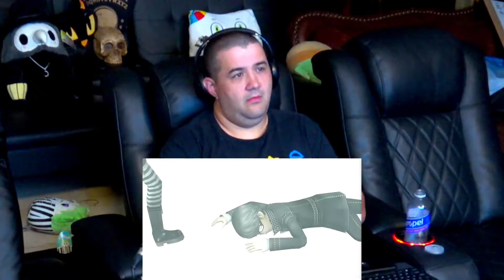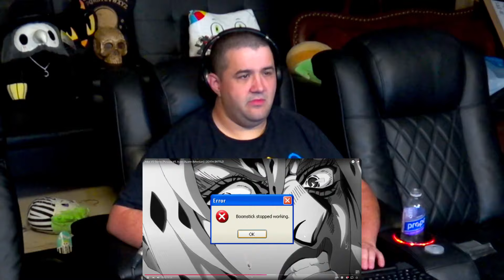Joker VS Giorno (Persona VS JoJo's Bizarre Adventure) | DEATH BATTLE! | RENEGADES REACT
Patron Saints:

aaron patrick
Adam Gleaton
AlaskanJosh98
Alessandro Inzirillo
Alex
Alex Jay
Alexander Rost
Aliff Sonny
Alunnar
Amy Howell
Anathon
Andre Bradford C Diaz
Andres Vega
Andrew Davis
Andrew Inman
Angel Rivera
Anoj
Anton BjÃ¶rn Emilsson
Apple_Juice426
Arcane_Rogue
Arctic Fox
Arencano
Arkion
Ashley Short
Ashley White
Asrieldreemur
Austin Ramirez
AWG
Azuma
Based Libertarian
Bass564
Benjamin Jenyns
Big Fuze
Black knight
BlackCatEd
Blake Thompson
Blazer64
Blizzky
Blueberry
Brenden wells
Brennan Gerrell
Brittany Goen
Bulkswine
Canadian_Caesar
Casey
CHA0SXIII
Chance Jensen
Charles Rogue Dragon
Charleston Gamer
Chase Wagner
cheesesoda
Chris Dryden
Chrisian A Moore
Christina Carley
Christopher
ChronoVulpes
Church
Clock-Tok
Cody Barnes
ColdPhilly
Colton
colton biggerstaff
Coma Blitz
CommanderNomNom
Connor Brown
Corey Costello
Cowboy Coyote
CptBlitz
Crimson Reaper
Crimson Revenant
CursingThrone92
D
D.M.C.
Dana Mario
Daniel Gonzalez
Daniel Metcalfe
DanielFRod
Dark Lord
Dark_SinTeX
Darkcarkiller666
Darkened_SNIP3R
DarkPrime25
David Chisholm
Deathgrips099
Delta
DemonGamer67
Devin bristol
Dezso Teo
Dimitri Mendev
Donald Armstrong IV
douledamn
Dr.Skuller
dragonking unity
dubstepgamer X
DudeInBlue
DunnBeDa1
Dwayne Pope
DWhit
Dylan Tapp
Eagle Squad
Eddy Reinhart
Elias Cristerna
Elijah Moffett
Elliott Leeks
Eoin Conlon
Epic Bingewatcher
Eric Banks
ERIC BARTON
Erick Ruiz
Ethan Davis
Ethan Peregoy
Eviltwin01
Evo
Extinctionteam75
FaalofMan20
Faletlon
Finnishturska87
Fluffyfreshmeat
fly crap
fnaf3tank
FranklyHam
Freddy69
FunkyJunky22
Gamara204
Gamegod4
Garrett
Gary Platt
Gavin Hintz
Geno
Ghostrider Gold
godzilla 312
goldenluger
GoldenSun762
Grayscale
Grayson Benner
gunnerzblades
HailRedKing
Hastur, The Yellow King
HelBoy16
Henny Zhi
Hikoro
HimuraXIII
InquisitorXarius
Inverse Voltage
iPhoenixPlayz
Isaac Roa
Jacob Pollard
Jacob W.
Jacobus06
James Andersen
James Eugene
James Fernandez
James Nicholson
James Pagel
Jared Cappel
Jason Green
Jazz 1255
JD
JDawg9903
Jeffrey
Jeffrey Rillon
Jeremy Kaulmann
Jestapath
Jim Kerrigan
Jimmy Nguyen
Johan Cedillo
Johan Stenfelt
John
John Cabral
JohnFastolf101
Jonathan A Vicars
Jonathan Rager
Jonathon Forney
Jordan
Jordan Wu
Joseph Allan
Joseph Dungan
Josh King
Joshua Gair
Joshua Sharer-Martin
Joshua Webb
Jovan Ramos
Juan Garcia
Just Chris
Justin
KaijuPaladinGabriel
Kara Rohlman
Kau Komori
Kay Scruton
Kelvin gaming
King Joe
klmx
kris cook
Kristian Laber
Kwang Chul Kim
Kylen
Lake Hawk
Landon Hiles
Laptop759
Lazzy
Lea
LeaderBlue
Lily Panda
Lindsey Rapisarda
Lj O'Rourke
Lofti
LovetheDove
LRC Napkin
Lucas Hogh-Janovsky
Lucius
Luckless
Luis Hernandez
Luis Soriano
Luke Byers-Jones
Majorkingbob
Malum Nuntius
Manam Kung
Marcus L
Mark Lynn
Marshall Seldon
Marshall Taylor
Martin Girouard
Martin TÃ¸mmerholen
MarvinatorHD
Matt Way
Matthew Hemingway
Matthew Paulson
Matthias Fuchs
max
max mckenzie
Melissa Espinoza
Melymel
Michael
Michael Evans
Michael Gregory Cote
michi_9871
Mighty Snake
Miguel Castillo-Bailey
Mikaal mcqran
MoistureMolly
Monsi7
Mr. Happy
Mr. I Like Spam
Mystique Meredith
Name Unknowner
Nathan Fair
Nathan Prieto
nek
NexusDreamZ
Nicholas Delcambre
Nick J
Nicolas Dealey
Nightwolf37
Noah Barnhardt
Noah Morgan
Nora Schnee
Noran Maann
Nova Rose
NullVoid
Oax Al
OhHai_Its Joe
OKTOKAT
omar
Omniczar
Owen
paranoid mind
Patience Daniel
Peter Keogh-Lynn
Phantom Pyralis
PhantomICE87
Philip Munoz
Phillip J Smith Jr
Plaguemonk42
PotterBrony
Ramon Moreno
rashaun moore
ray kent
Reaver Daemon
Recurve Gaming
Redemption
Rerekura mataamua
Richman1887
Rick Hound
RiZen
Robert F. Atrozskin
Robert Farrow
Roninn Hasstings
Ronny123
ross lingard
Roy Marax
ryan anderson
Ryu
SÃ¸vuOwO
Sandru
Sant25
Scar
Scott Slade
Scott Wright
Sean Anderson
SeaRaccoon
Shadow Quill
ShaiGuy
Sharkman
Shimell Williams
SilentValor
Singed Corpse
SlayerG88
Slendecker
Sliksick
Slip
smite me god
SNIPERSLAYER999
Snow
Somerandomguy
Son_of_Nemesis
Son_of_Revan
SouthStar
speeder2020
Sref
stephen crowell
stevmaster11
SuperMandibleClaw
Syenna Lupfer
Szymon K.
Tenebris Narud
tentaculls
Tesla116
TFrenchCanadian
The Manx
Theironcart
TheLoneLogan
TheQ651
TheTinman1996
Thezion1111
Thomas Martin
Thomas S
T-Money
Tokusa
Tomas Barreda (Tomyhill)
Touch Me
Travis Tierney
Tribal Typhoon
Tristan johnson
TrueAuraGuardian
Tshad Oswald
Twigo
Twiska
Tyler bandin
Under
Underuins
Unksa1198 Why
Valkyrie
Van Hohenheim
Videogamefreak34
Voltage
Vueko
weber_ dk
WeskerStars1987
William A. Riley
Willie Broughton
Wok
Wolfe26
Wulfric
X3ra
Xankoshu
Xavier Lavoie
Xaviro_
Xicen
Xmnan
yeetyeet 277
Yuriko
Zekria
Zone Z1